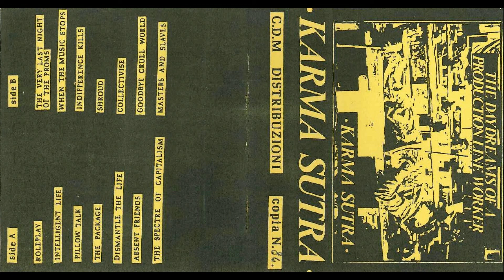KARMA SUTRA - The Daydreams Of A Production Line Worker / Demo Tape 1987 (C.D.M.)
KARMA SUTRA - The Daydreams Of A Production Line Worker / Demo Tape C.D.M. distribuzioni
1) ROLEPLAY
2) INTELLIGENT LIFE
3) PILLOW TALK
4) THE PAKAGE
5) DISMANTLE THE LIFE
6) ABSENT FRIENDS
7) THE SPECTRE OF CAPITALISM
8) THE VERY LAST NIGHT OF THE PROMS
9) WHEN THE MUSIC STOPS
10) INDIFFERENCE KILLS
11) SHROUD
12) COLLECTIVISE
13) GOODBYE CRUEL WORLD
14) MASTER AND SLAVES